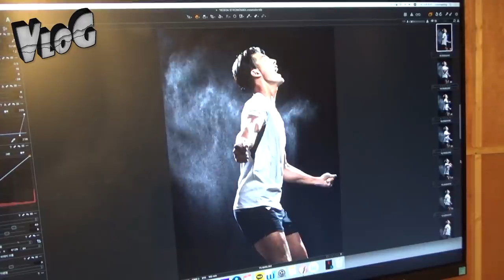평균 3대600 헬린이들만 참가하는 대회ㄷㄷ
하이바앍 안녕하세요
말왕입니다.

제가 MC로 참여한 tvND [더 스트롱맨: 짐승들의 대결] 첫방이 드디어 어제 저녁 6시에 유튜브 tvND 채널을 통해 업로드 됐습니다.

말 그대로 엄청난 도전자 분들이 많이 지원해주셨고, 단 한 명의 [더 스트롱맨]이 되기 위해 지금도 최선을 다해 도전을 진행 중입니다.

그러한 기분 좋은 기운을 이어받아 저를 비롯해 동현 형님, 성규 형님도 매 회 열정적으로 녹화하고 있습니다.

그리고 화면에는 보이지 않겠지만 수십 명의 제작진 분들이 한 편의 방송을 위해 누구보다도 정말 많은 노력과 고생 중이십니다.

단 한명의 '스트롱맨'을 찾기 위한 긴 여정,
tvND [더 스트롱맨:짐승들의 대결] !!!

앞으로 구독자 여러분들의 많은 사랑과 관심 부탁드립니다.

감사합니다

tvND [더 스트롱맨:짐승들의 대결] EP.1 보러가기

Say it to my face - Gloria tells